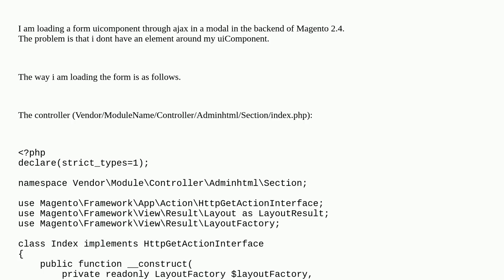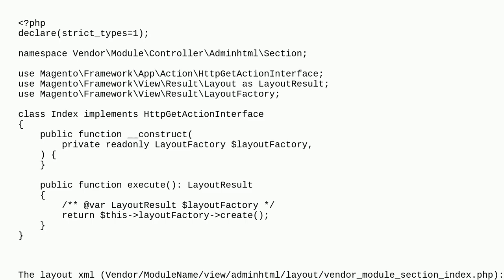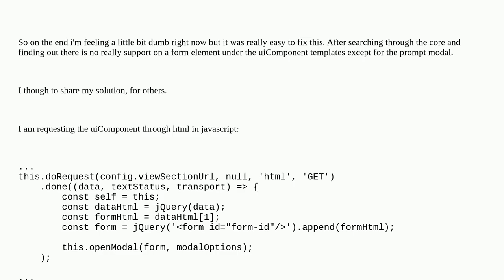Magento: Custom uiComponent missing form element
Custom uiComponent missing form element

A special thanks goes out to the community

  uicomponent magento2 magento2.4 ui-form